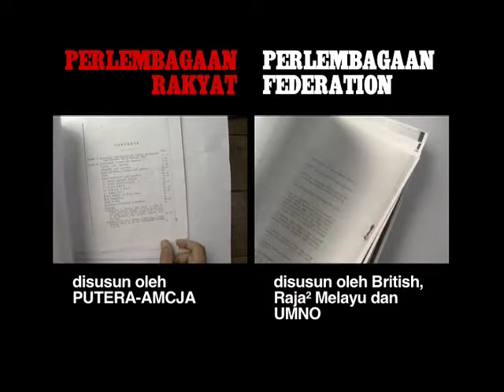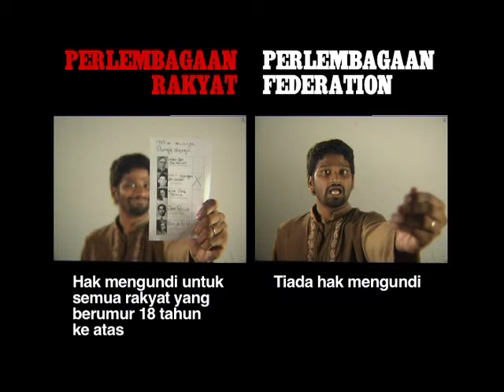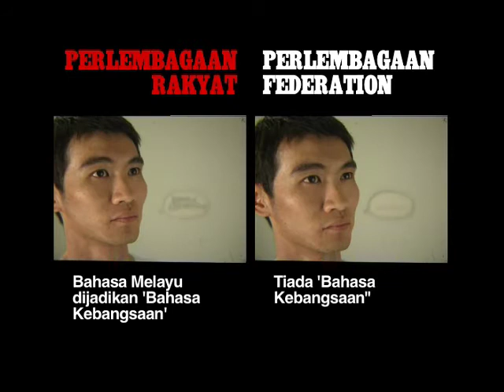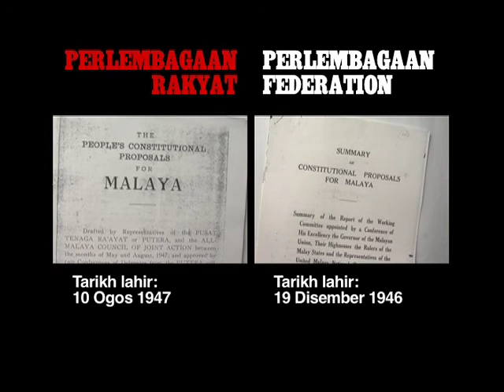Perlembagaan Rakyat vs Perlembagaan Federation (uncut)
Ini versi awal untuk babak Perlembagaan Rakyat vs. Perlembagaan Federation yang lebih panjang dan mengandungi 4 perbandingan extra berbanding versi dalam filem 10 Tahun Sebelum Merdeka.